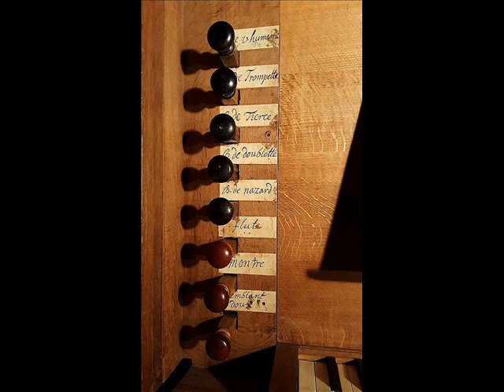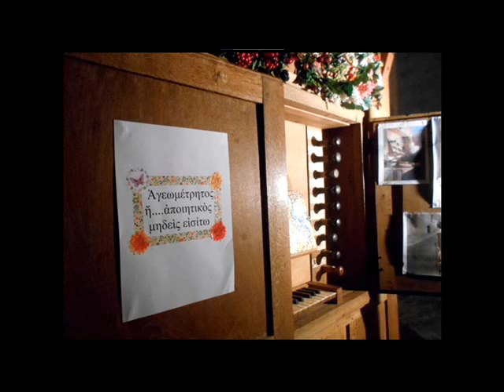Orgelet, 1627...."Folias d'Automne" Improvisations.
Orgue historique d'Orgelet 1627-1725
21 septembre 2022
Robert Descombes, titulaire conservateur.